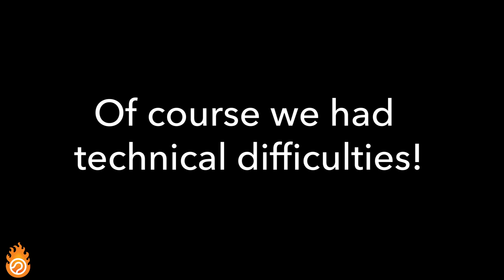Behind the scenes! (facebook LIVE)